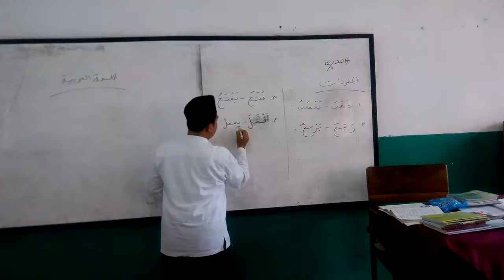Cara Mengajarkan Penggunaan Kata Kerja Bahasa Arab 4